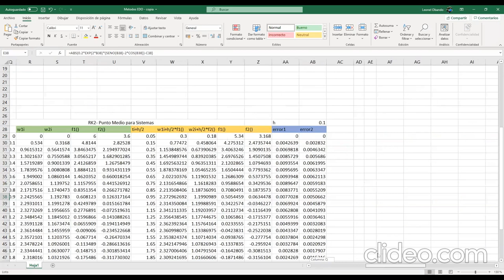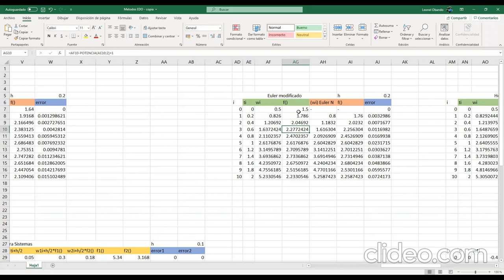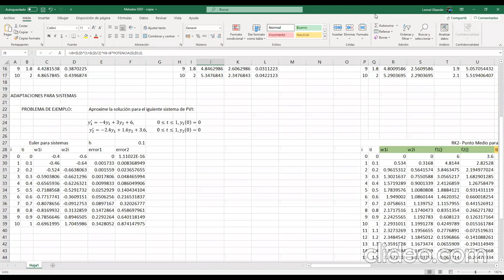Aproximación de solución de EDO de orden superior - Análisis Numérico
Utilizamos los métodos para sistemas de EDO de primer orden para resolver una EDO de orden superior. Reunión hecha por Zoom con los estudiantes de Análisis Numérico sección 1400 en el marco del I PAC 2021 en UNAH.